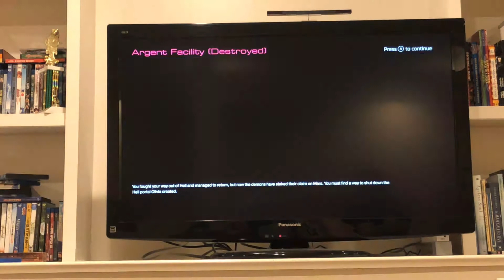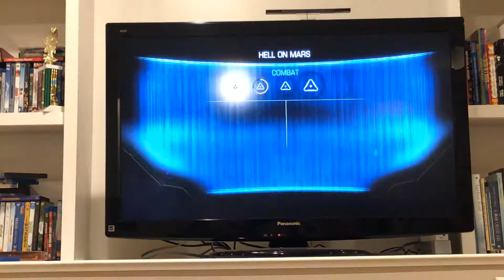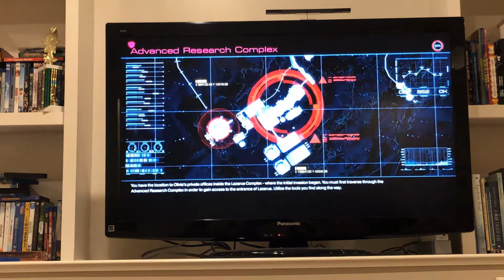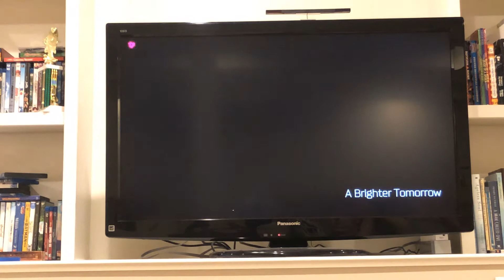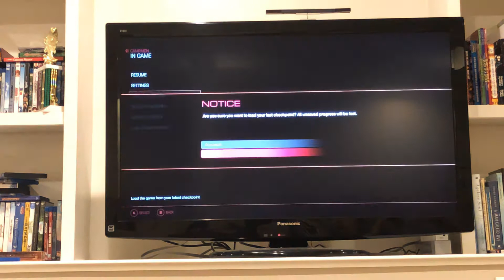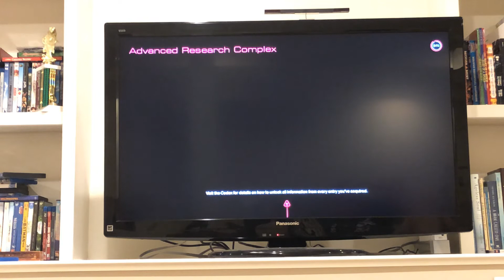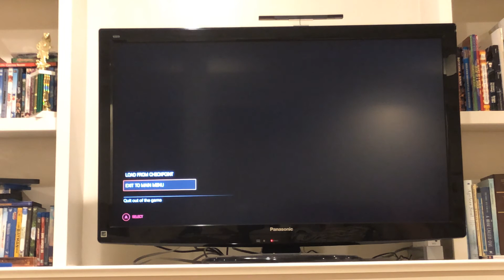Death surrounds me, yet in my head, I hear something that sounds like angels! DOOM (2016) part 6